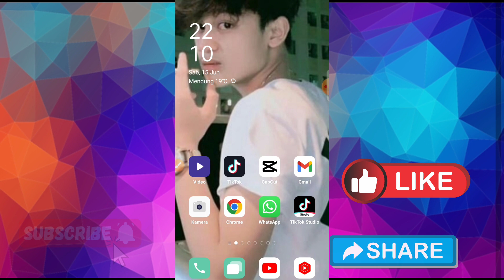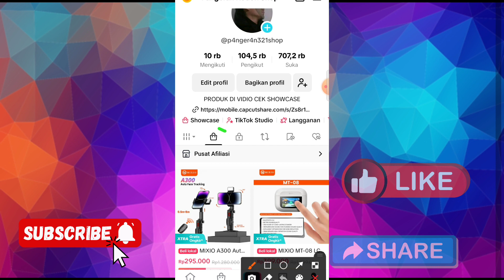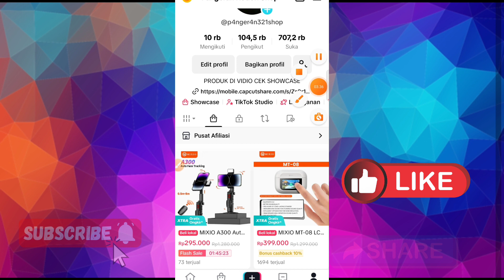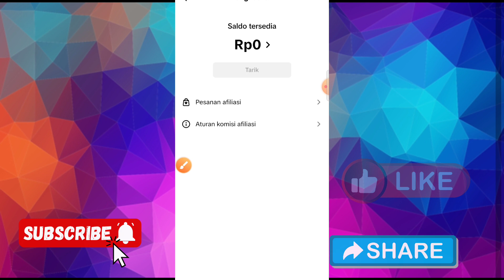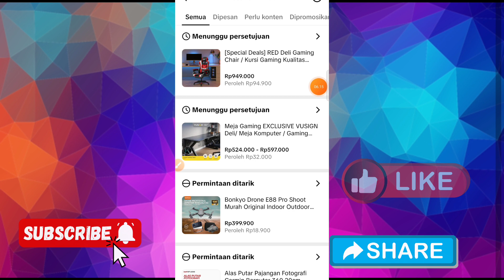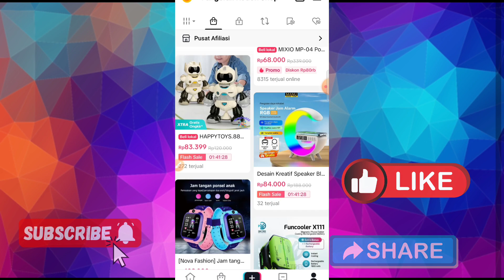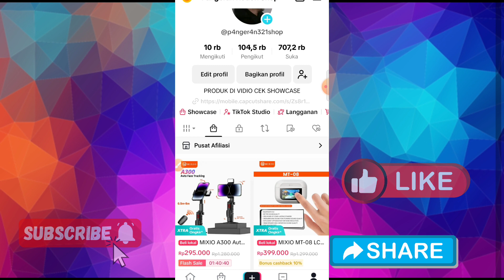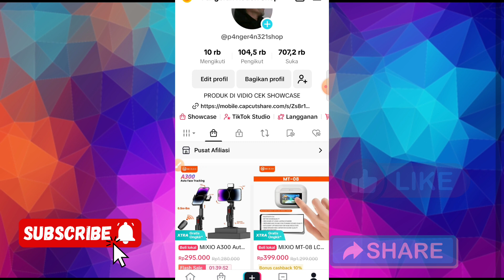Cara Melihat Semua Pengajuan Sampel Gratis tiktok Affiliate Yang Sudah Berhasil Di Setujui